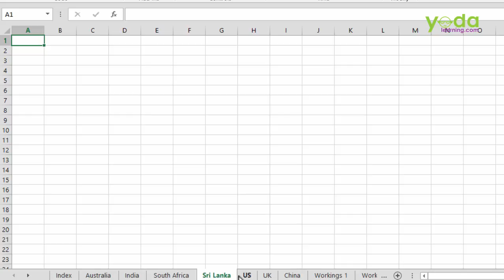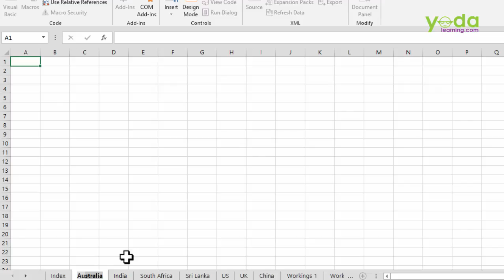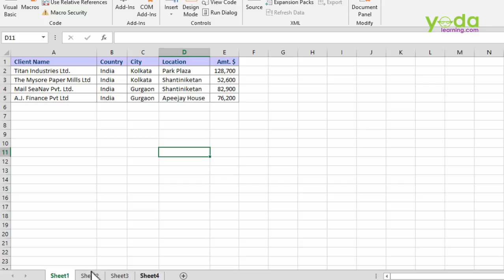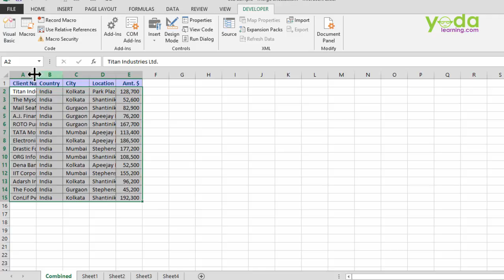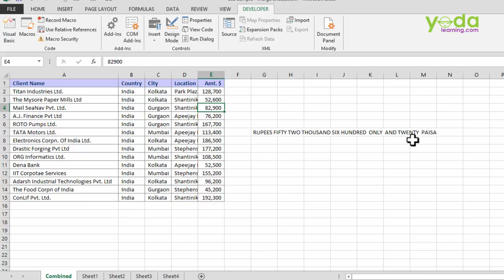Why do we learn Excel VBA? [Automate your work]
Learn to automate your work without coding knowledge A Coder is not a God. What matters is - Are you a problem solver? In this video, we discuss the number 1 reason to learn Excel VBA.

00:00 Intro Screen Why learn Macros
00:04 Introduction to Learn about Visual Basic Application
01:01 Index Of Sheet Name
02:07 How to Combine Sheets in Excel VBA
03:34 Convert the Number into Text in Excel VBA

Why do we learn Excel VBA? (automate your work without coding knowledge)